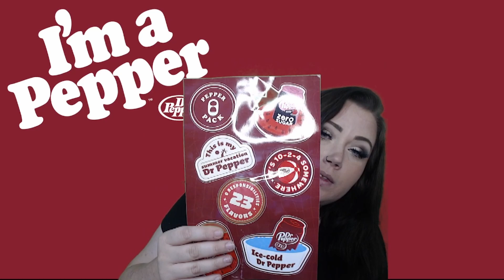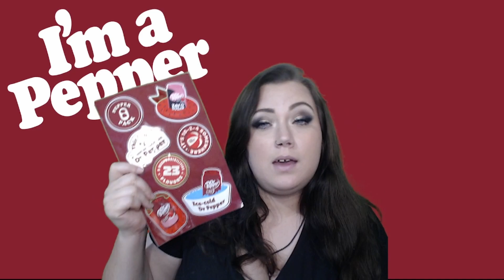23rd Day of the month calls for a blend of 23 flavors with Dr Pepper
Thank you so much @drpepper for this wonderful gift!! I love an ambassador & part of the pepperpack !!

🍩Glazed Clan 🍩